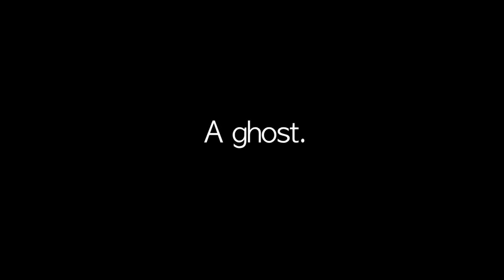Residual Haunting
I was just thinking about what happened last night with Nolan and I came across the idea of a residual haunting.  What do you think?